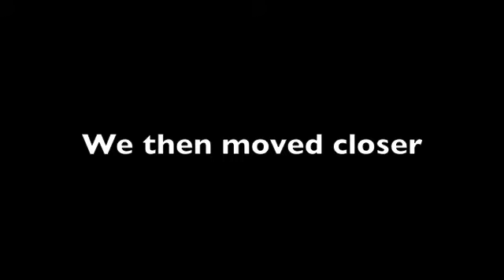Snowking Firework 2010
The Snowking fireworks took place Sunday evening February 28, 2010 out on Yellowknife bay. Here is a small glimpse of the show that was put on.